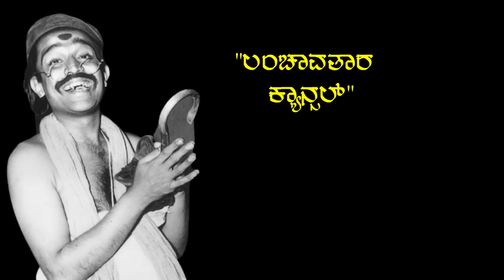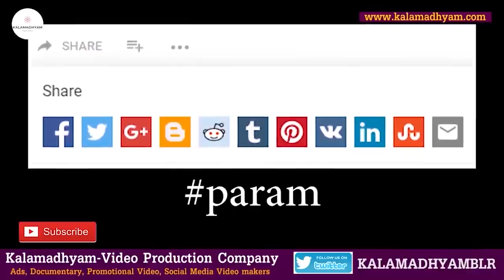ಕಾಮಿಡಿಯನ್ ಮುಸುರಿ ಕುಡಿಯಕ್ಕೆ ಕಾಸು ಬೇಕಾದಾಗ ಮಾಡ್ತಿದ್ದ ಕೆಲಸ ಇದು-E16-Master Hirannaiah-param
Interviewed & Directed by: KS Parameshwar.
DOP: Raviraj Hombala
Produced by : Kalamadhyama Media Works.